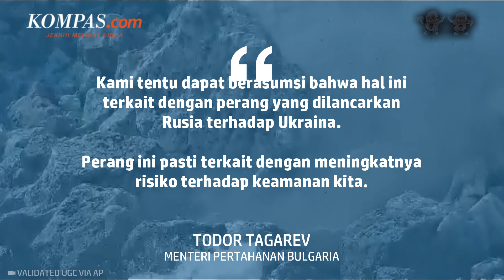Militer Bulgaria Ledakkan Drone di Tepi Laut Hitam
Tim penjinak bom tentara Bulgaria menghancurkan pesawat tak berawak atau drone pada Minggu malam (17/9/2023) di kota Tyu Lenovo di Laut Hitam.
Unit militer Bulgaria memeriksa lokasi tersebut dan menyimpulkan bahwa pengangkutan drone itu terbang ke lokasi lain dengan bahan peledak masih terpasang tidak mungkin dilakukan, kata kementerian pertahanan.
Kami tentu dapat berasumsi bahwa hal ini terkait dengan perang yang dilancarkan Rusia terhadap Ukraina, kata Menteri Pertahanan Todor Tagarev kepada wartawan. Perang ini pasti terkait dengan meningkatnya risiko terhadap keamanan kita.
Penulis Naskah: Anneke Sherina Ramadhani
Narator: Anneke Sherina Ramadhani
Video Editor: Anneke Sherina Ramadhani
Produser: Ira Gita Natalia Sembiring